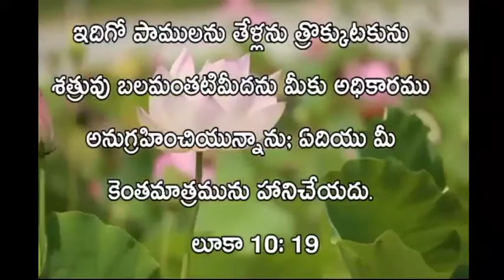April 9 || today promise || daily bread || bible verses in telugu